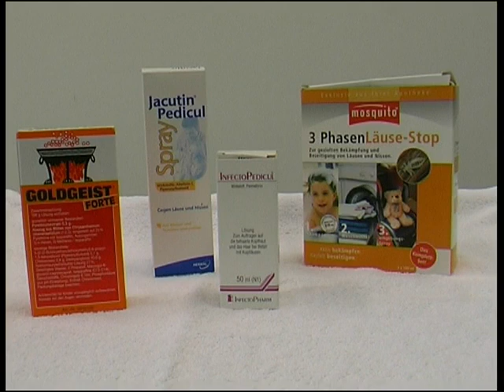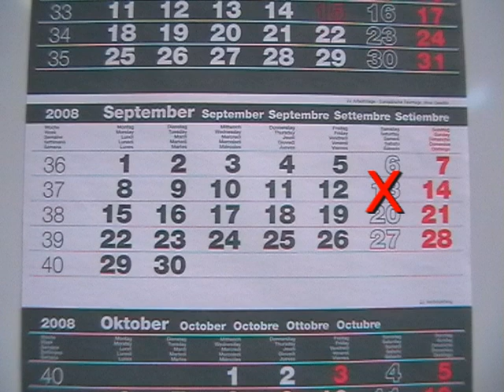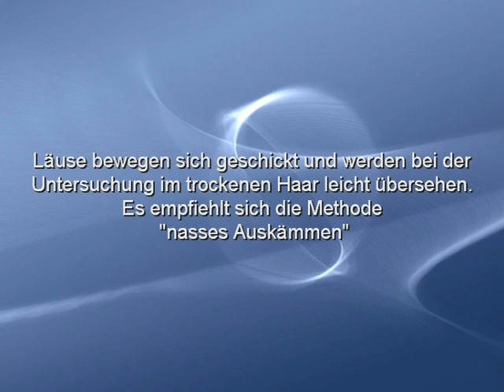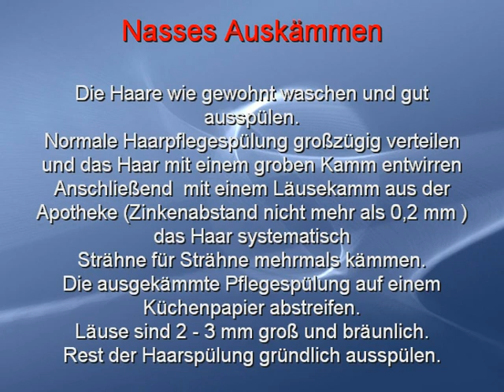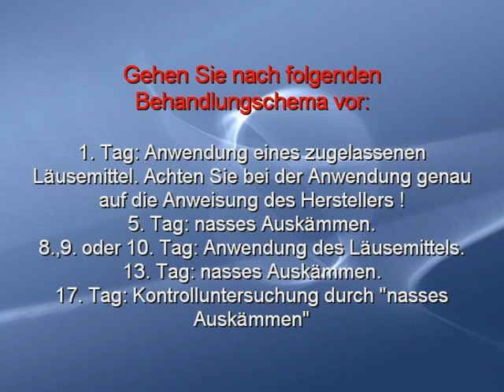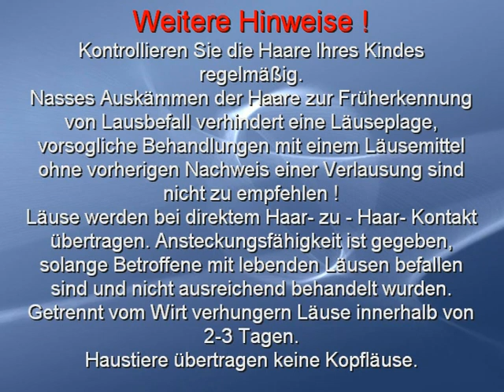Lausige Zeiten - was tun?